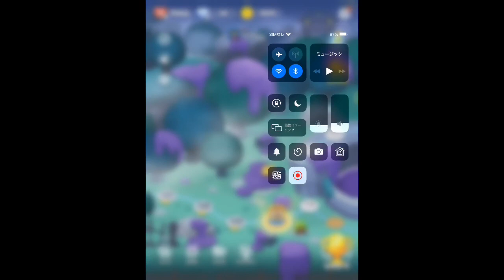【ドクターマリオワールド】11 無限にコインが獲れるヤッター！って思ったら…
しばらく連打してから数字が全然増えてない事に気付くという…。

あと名前適当だったのなおしました。